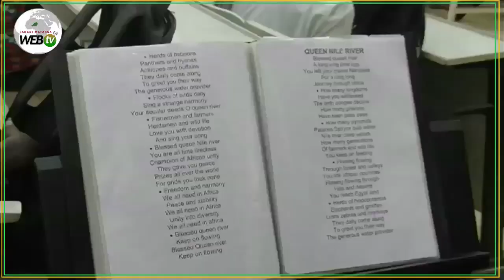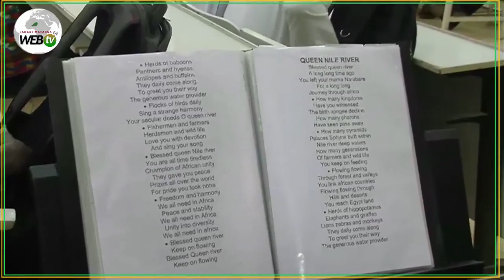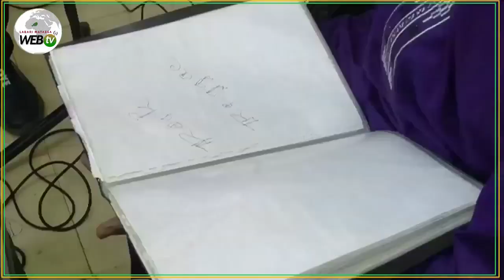ZOOM PIANISTE MAMANE SANI